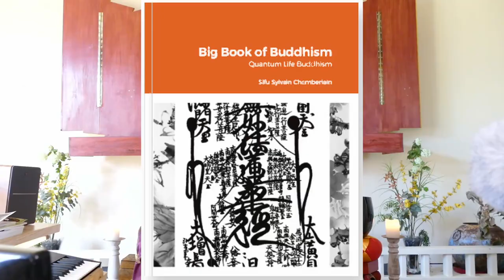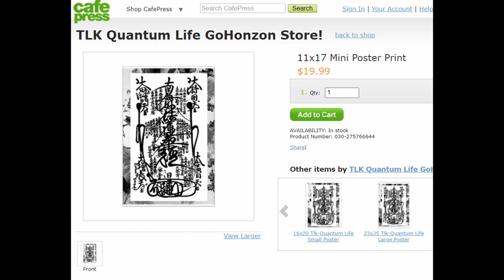Gosho - Essay On Gratitude - part 10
Buddhism is a practice of Reason and Rational thought for the maximal expression and experience of this life.